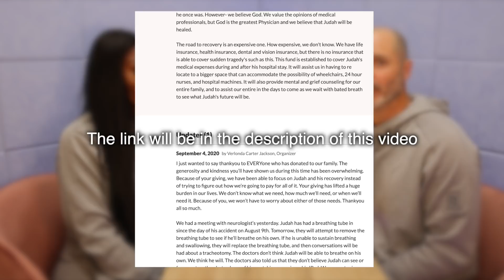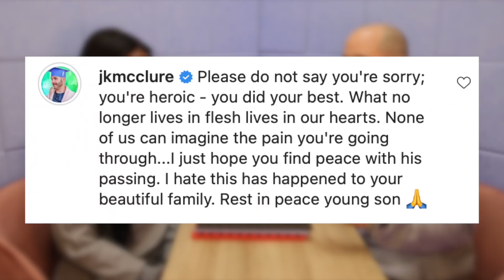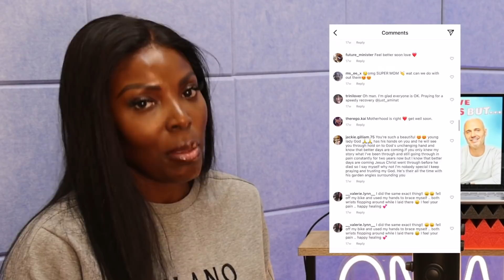Grieving the Loss of A Young Son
What do you say when there are no words to say? Losing a child is something unimaginable... something devastating. Our thoughts and well wishes are with the Jackson Family during these hard times.